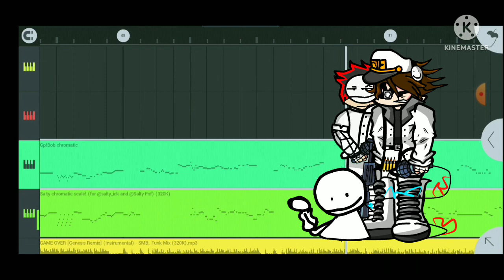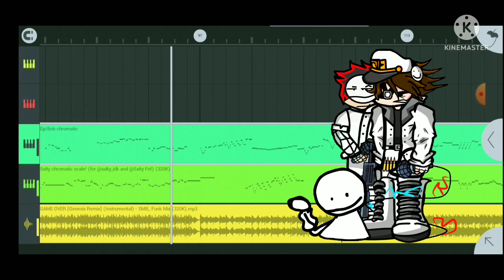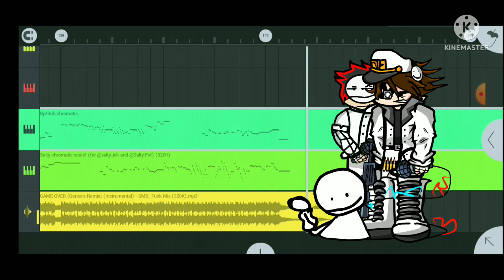gameover cover remake ig